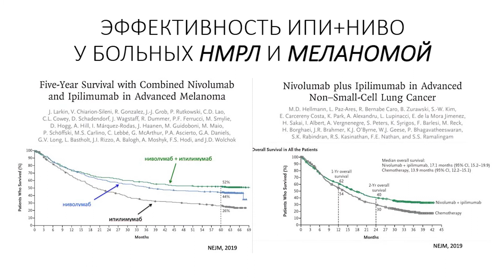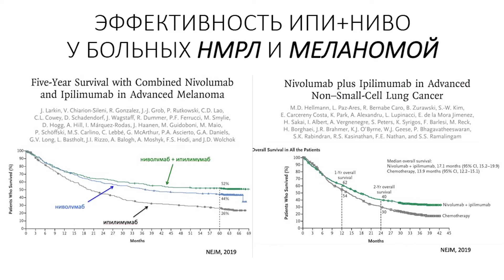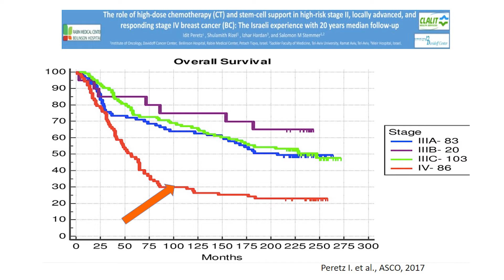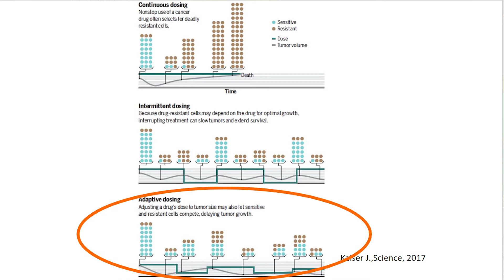Как улучшить результаты лечения опухоли с учётом её эволюции?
Иммунотерапия, высокодозная терапия, интермиттирующее лечение, адаптивная терапия и метрономная терапия как способы улучшения результатов лечения опухоли с учетом ее эволюции.

Лектор: Владимир Михайлович Моисеенко, д.м.н., профессор
Директор, ГБУЗ «Санкт-Петербургский Клинический научно-практический центр специализированных видов медицинской помощи (онкологический)»